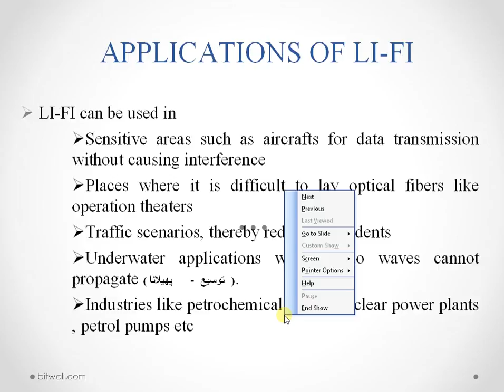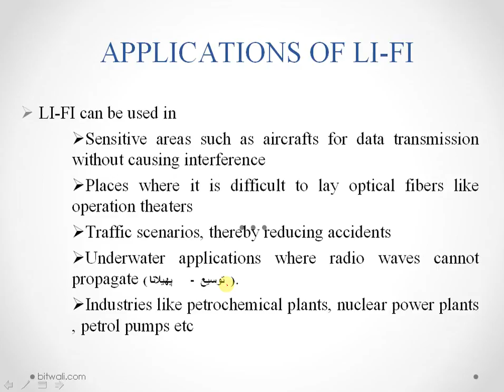Applications of Li-Fi in Urdu Hindi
Applications of Li-Fi
• Sensitive areas such as aircrafts for data transmission without causing interference
• Places where it is difficult to lay optical fibers like operation theaters
• Traffic scenarios, thereby reducing accidents
• Underwater applications where radio waves cannot propagate.
• Industries like petrochemical plants, nuclear power plants , petrol pumps etc